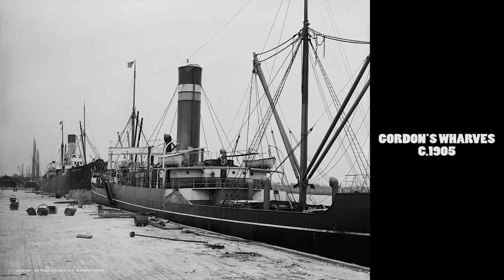Old photos of Savannah (Georgia)1865-1907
Old photos of Savannah. All the photos are in the public domain. Library of Congress, Prints & Photographs Division, Detroit Publishing Company Collection.